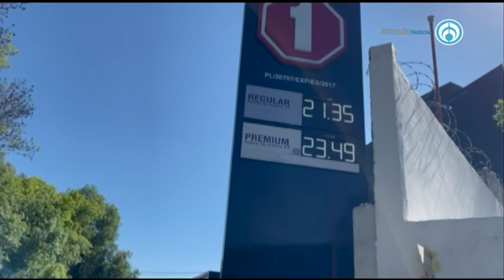Rocío Nahle asegura que el IEPS no se cobra en ninguna gasolinería de México.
El presidente López Obrador solicitó un análisis financiero a SENER, sobre la conveniencia de continuar la exportación de petróleo ante el incremento de los precios internacionales, la secretaria de Energía, Rocío Nahle habló al respecto.

Grupo Fórmula